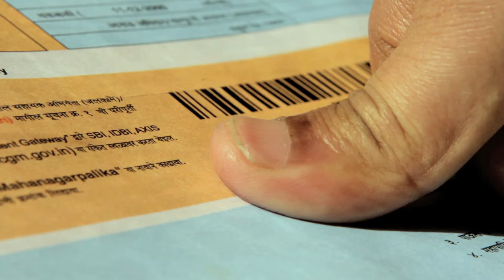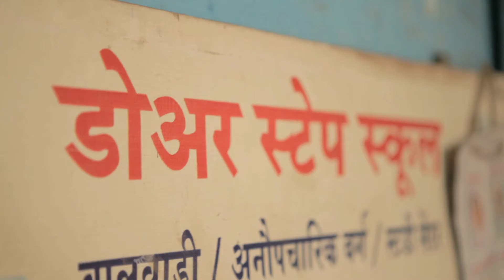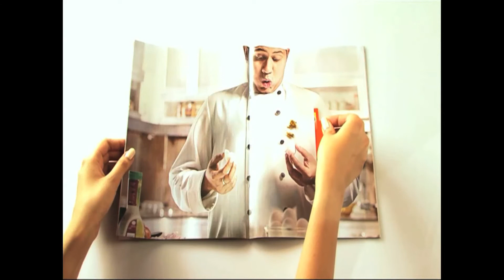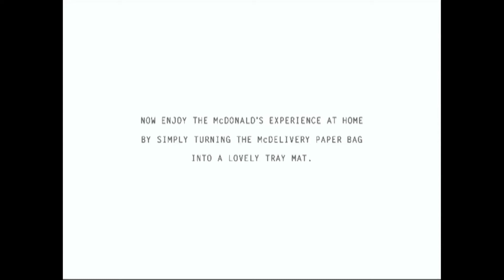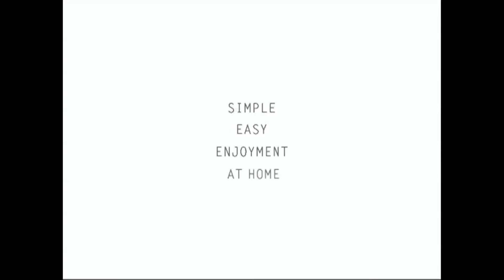Auggie Showreel Feb 14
This is the showreel of Augustine Fernandes, (Auggie) 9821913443,
INDEX
1. Celkon Campus
2. GEM Hospital - "Missed Call"
3. GEM Hospital - "Treadmill"
4. Inkpad - Silver@Cannes, Bronze @Adfest + Goafest + Epica Awards + Young Guns + New York Festival
5. Tide - "Magazine" - Silver @Cannes, Silver @Goafest
6. Mc Donalds - Stopmotion
7. Lacto Calamine - "Range Offer"
8. Supractiv Complete - "Women"